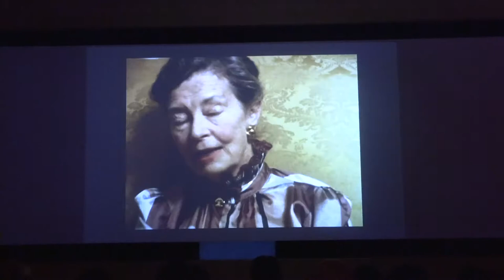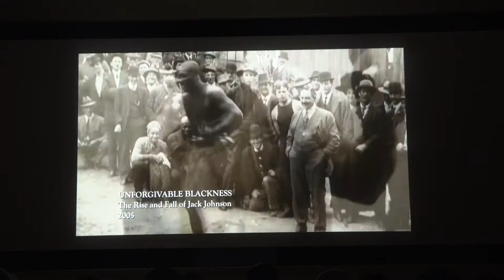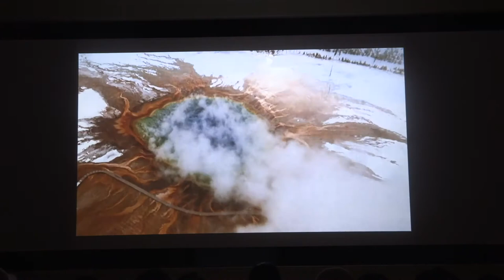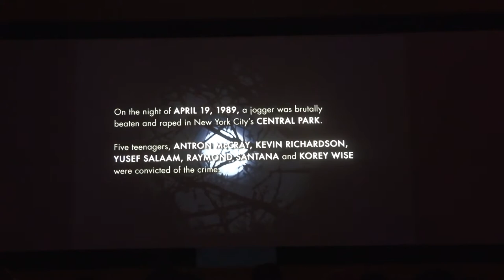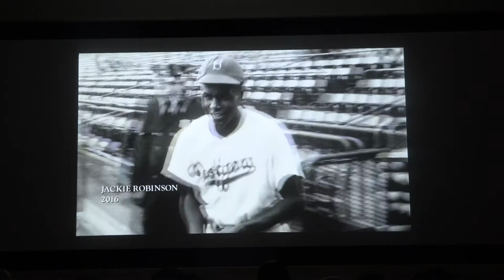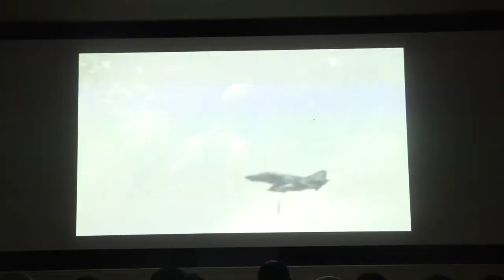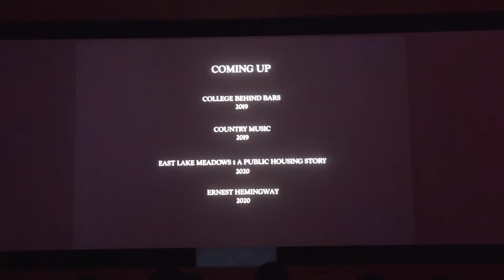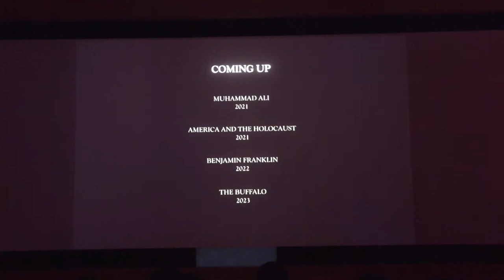Ken Burns speaks to Lincoln Video Students about his career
Legendary Documentary filmmaker Ken Burns talks to Philadelphia High School Video Production students about his career at the Museum of the American Revolution